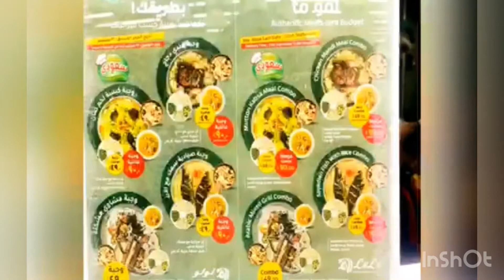VLOG / Saudi National Day / LuLu hypermarket saudi / Milk 🥛 coconut 🥥 pudding/ Al Khobar/ firework